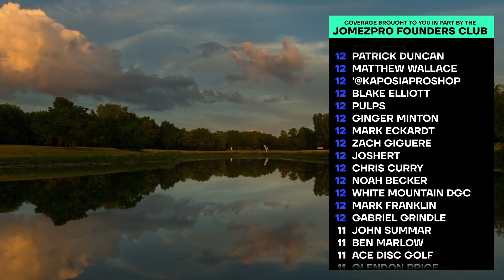PRESERVE CHAMPIONSHIP | FINALF9 LEAD | Lizotte, Heimburg, McMahon, Locastro | Jomez Disc Golf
Card: Simon Lizotte, Calvin Heimburg, Eagle McMahon, Nikko Locastro
Course: Airborn Disc Golf Preserve | Black Bear Layout | Clearwater, MN
Commentary: Jeremy "Big Jerm" Koling & Paul “Uli” Ulibarri